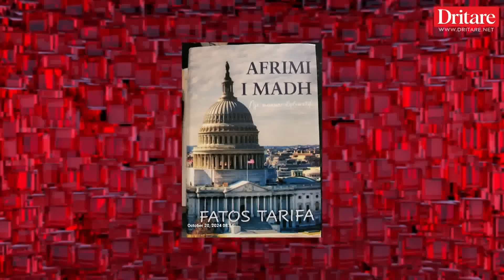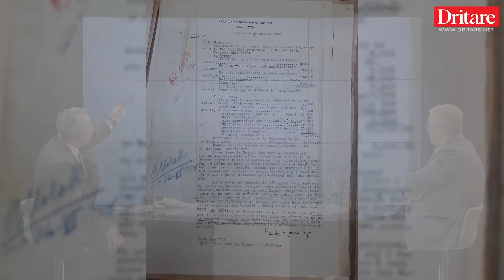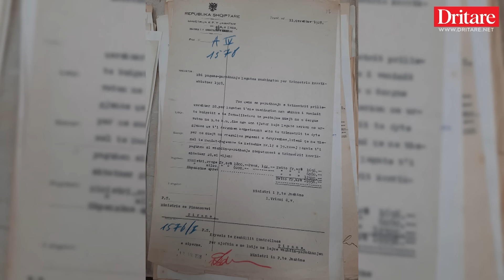Arrestimi i bujshëm i Ilir Metës. Flet Fatos Tarifa! | Dekalog nga Roland Qafoku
Ish-ambasadori i Shqipërisë në SHBA, Fatos Tarifa i ftuar në emisionin Dekalog nga Roland Qafoku në Dritaretv ka folur për arrestimin e papritur të ish-presidentit dhe kryetarit të Partisë së Lirisë, Ilir Meta.
Tarifa shprehet se e priste arrestimin e Ilir Metës pasi kishte kohë që përflitej. Sakaq ish-ambasadori thotë se SPAK-u po kryen detyrën për të cilën është krijuar dhe cili do që vjedh paratë publike duhet të vuajë dënimin.